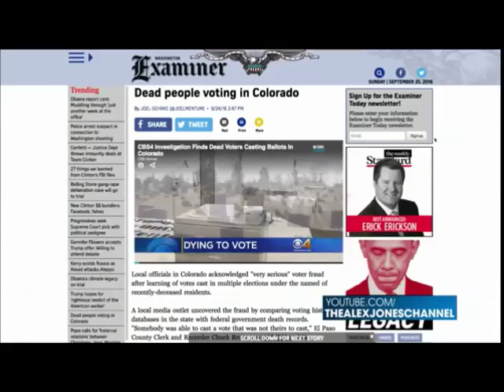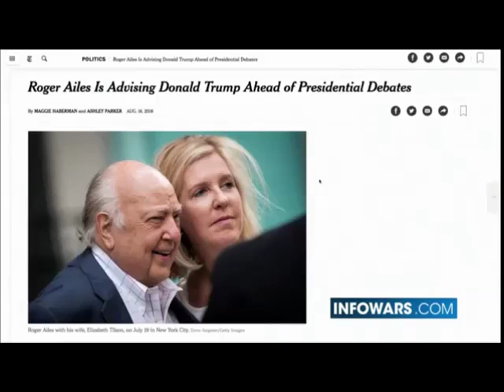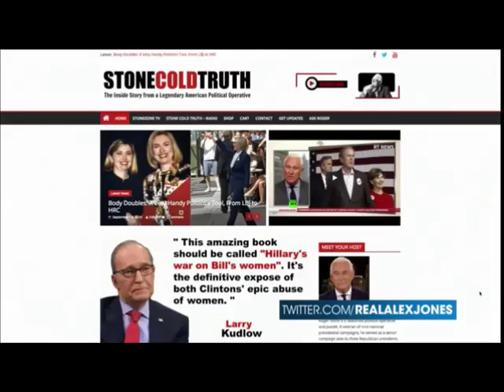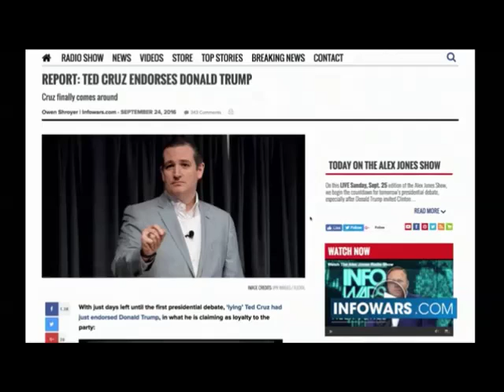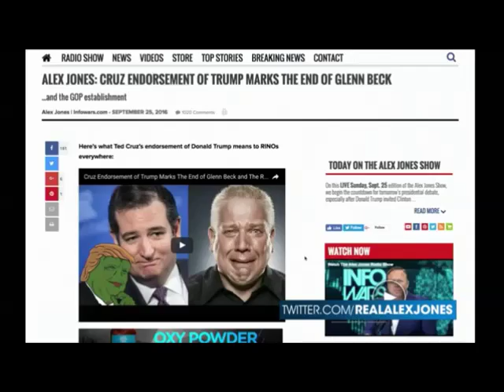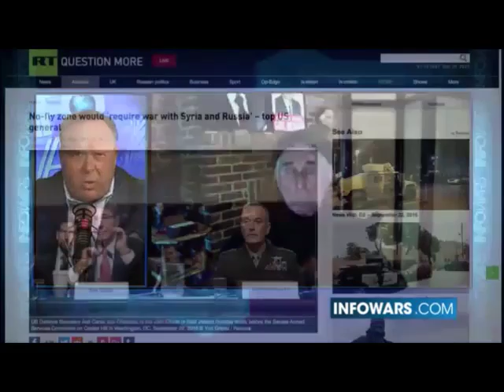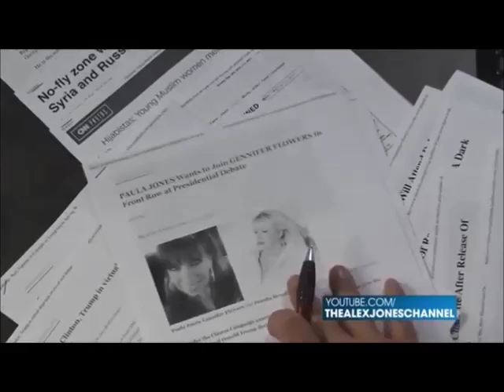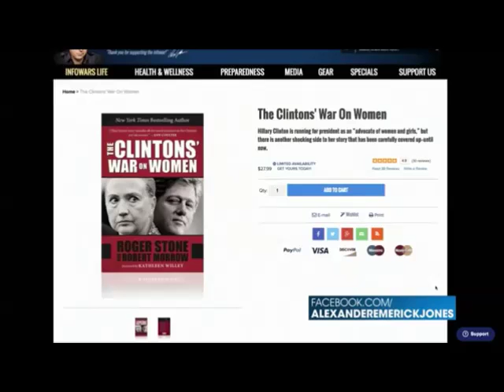Alex Jones interviews Roger Stone September 25th 2016